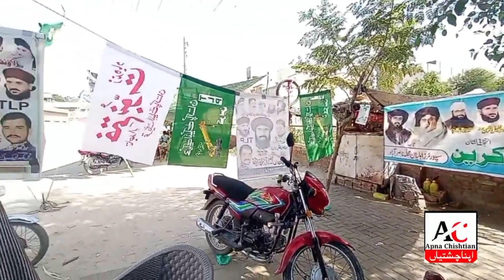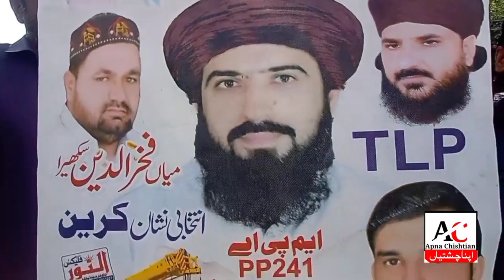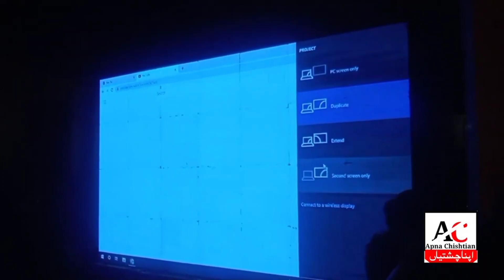February 2024 Noon leag aur PTI ka bahut sakht Mukabala || Chishtian City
Noon leag aur PT|
pti vs pmln
graph
pti vs pmln who is better
pti vs pmln comparison
pml-n members list
comparison between pti and
pmln government in urdu
pml-n leaders list
performance
pti vs pmln vs ppp
price comparison between
pti and pmln government

election 2024
2023 election candidates
20222 election results
2006 palestinian election
2006 presidential election
west wing
2006 midterm elections
2006 senate elections
2007 election
2008 election